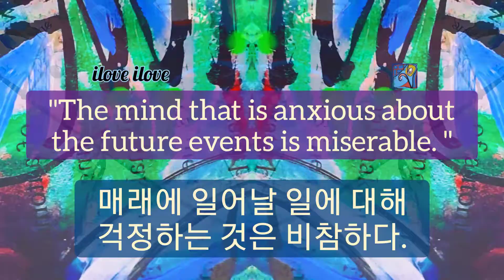1min art meditation: the mind that is anxious about the future is miserable